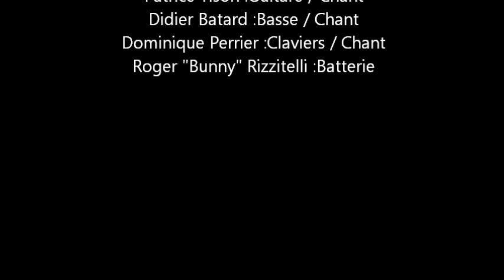BAHAMAS -Jimmy -FRANCE 1976